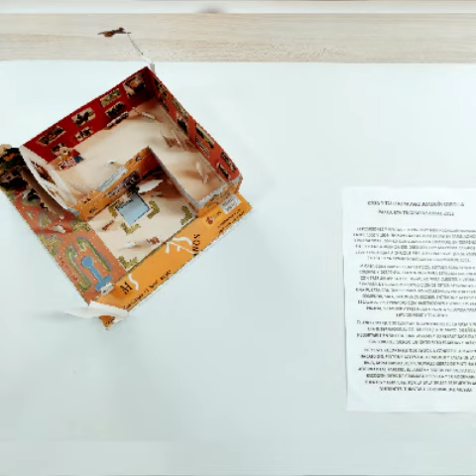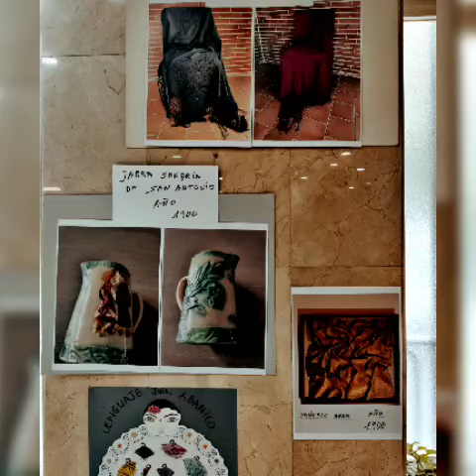exposición de la semana cultural en el centro Alonso Heredia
querido grupo, estoy bien; he pasado la prueba, nueva medicación y adelante. Gracias por venir y participar tan activamente con todos vuestros trabajos e ideas, GRACIAS! El lunes estará abierta toda la exposición durante toda la semana cultural en el centro de mayores Alonso Heredia en su vestíbulo. La entrada es libre. Para las conferencias o la cafetería hay que ser socio. Así es. He montado los trabajos un poco deprisa y hay alguno al revés, no he quitado ninguna cabeza, porque le dan vida a nuestros recorridos por Madrid y los museos, la flora y el recuerdo a Antonio Palacios. Venid a verlo! Un gran abrazo!